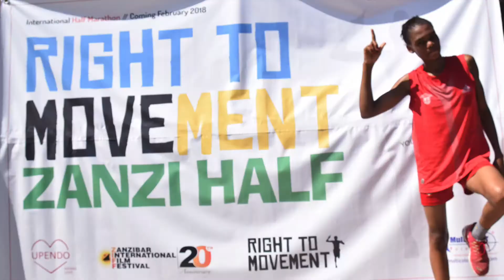ZANZI HALF 2018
ZANZI HALF features a half marathon as well as a 10K and a 5K race on the same, historic course. The race is open to both men and women as that is the best way to promote equality.

ZANZI HALF is a collaboration between Right to Movement and Upendo Means Love. ZANZI HALF is race for gender equality and women's empowerment. A race that encourages women and men to participate on equal terms. A race that unlocks female potential and inspire confidence. A race for women to claim their human right to move - freely. And a race that builds bridges between Zanzibar and the world.